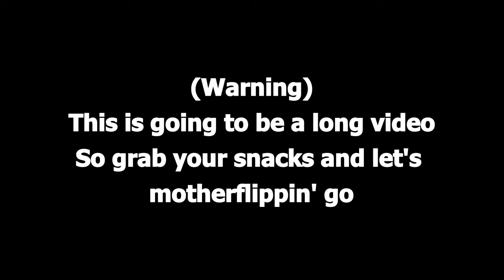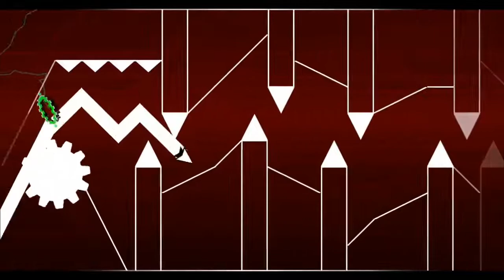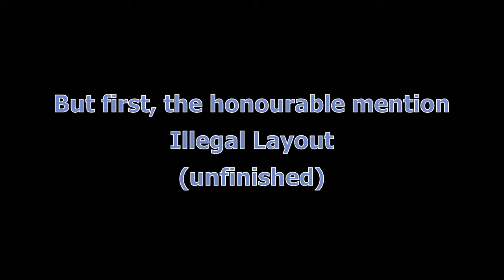TOP10 BEST CLASH19 LAYOUTS (MY OPINION) | 300 SUBS SPECIAL